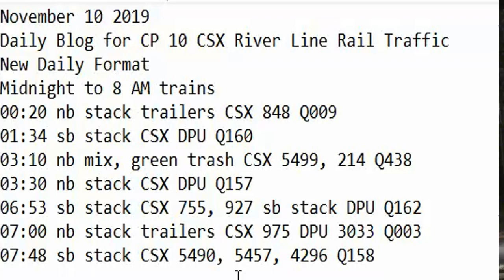November 10 2019 Trains Midnight to 8 am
00:20 nb stack trailers CSX 848 Q009
01:34 sb stack CSX DPU Q160
03:10 nb mix, green trash CSX 5499, 214 Q438
03:30 nb stack CSX DPU Q157
06:53 sb stack CSX 755, 927 sb stack DPU Q162
07:00 nb stack trailers CSX 975 DPU 3033 Q003
07:48 sb stack CSX 5490, 5457, 4296 Q158